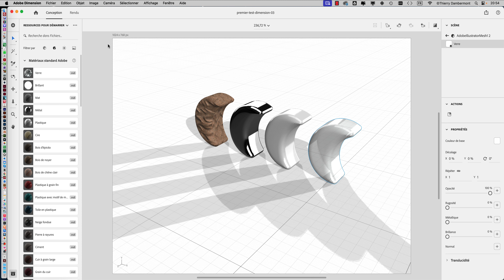part 23 du COURS 01 CGR1 en 2023 2024